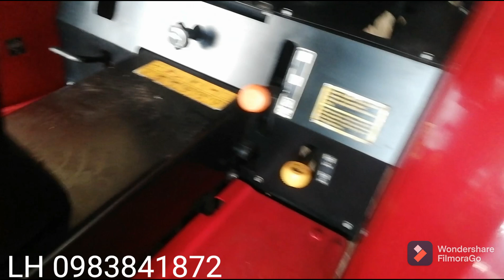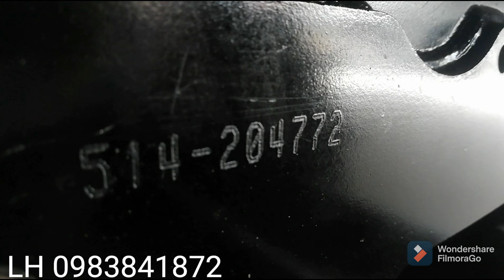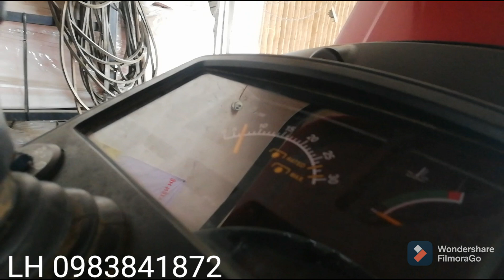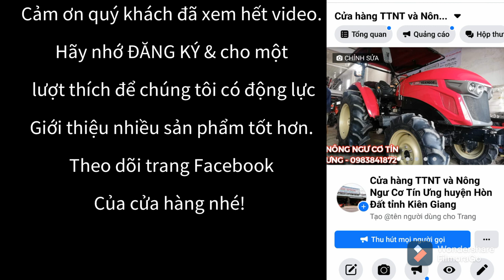LH 0983841872 /🚜MÁY CÀY YANMAR EF 514T SIÊU PHẨM MỚI VỀ 👉 ĐỜI SIÊU CAO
🚜Cửa hàng mới về thêm chiếc máy cày YANMAR EF 514T SIÊU PHẨM.

✔️ SẢN XUẤT & LẮP RÁP :THÁI LAN (MADE IN THAILAND)

✔️MÃ LỰC: 51HP

✔️ĐỘNG CƠ DIESEL 4 XY LANH PHUN TRỰC TIẾP - LÀM MÁT BẰNG NƯỚC.

✔️ PÍT TÔNG :88 MM

✔️ HỘP SỐ :9 TIẾN - 9 LÙI.

✔️ BÁNH XE :TRƯỚC 8-18 /SAU 13.6-26.

✔️ TỐC ĐỘ XỚI :568 VÒNG /PHÚT & 769 VÒNG /PHÚT.

✔️KHỐI LƯỢNG : 1540KG.

✔️ SỐ GIỜ VẬN HÀNH :640H.

✔️MÁY NGUYÊN BẢN NGHĨA ĐỊA-KHÔNG QUA SỬA CHỮA.

🔶 ĐỊA CHỈ : CỬA HÀNG NÔNG NGƯ CƠ TÍN ƯNG - QUỐC LỘ 80 - CHỢ MỸ THÁI (BẾN ĐÒ MỸ THÁI) - SỐ 788-ẤP SỐ 8-XÃ SƠN KIÊN - HÒN ĐẤT - KIÊN GIANG.

➡️QUÝ KHÁCH ĐỪNG QUÊN THEO DÕI TRANG FACEBOOK : CỬA HÀNG TTNT & NÔNG NGƯ CƠ TÍN ƯNG HUYỆN HÒN ĐẤT TỈNH KIÊN GIANG.